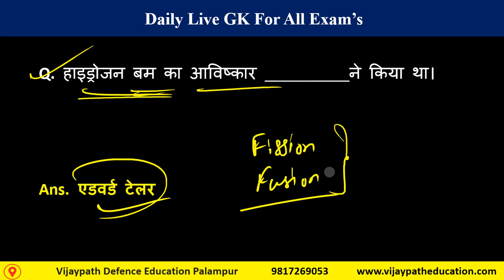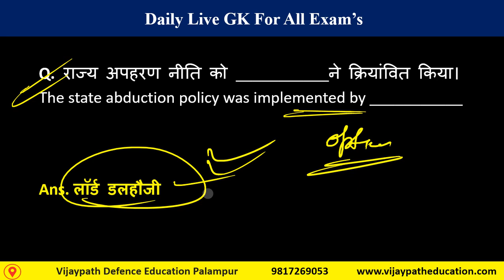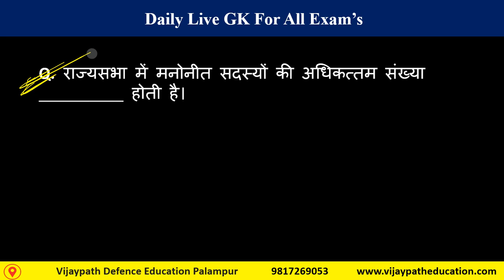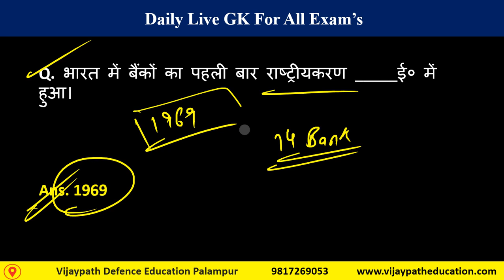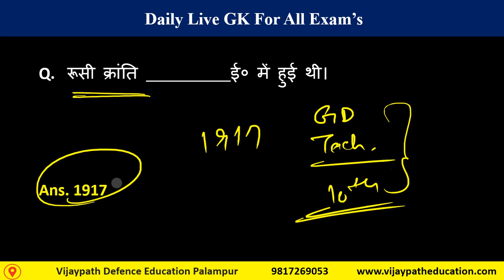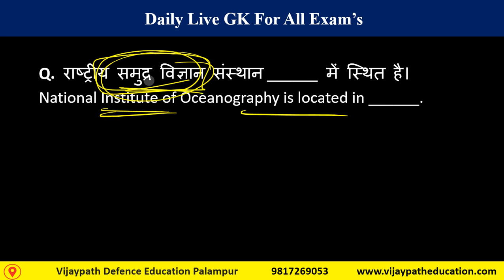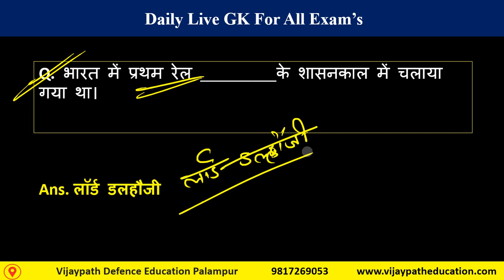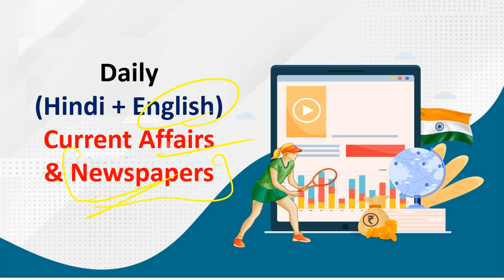Himachal Patwari GK Class 2